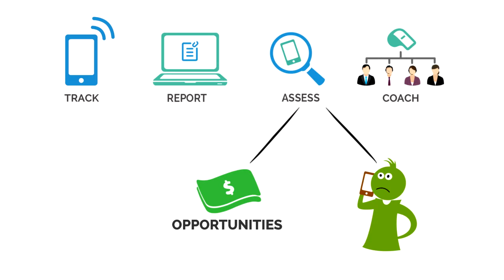Choice Connect Automotive